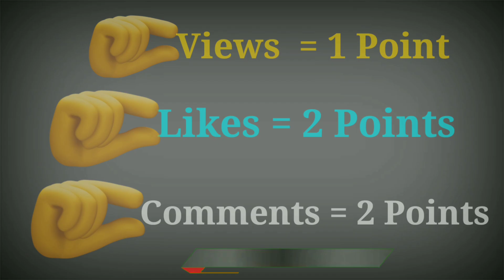Lava Lamp & Smoke Ring Experiment by Charan, 7th Class S/o Balaraju Part of SVS GOT TALENT SHOW